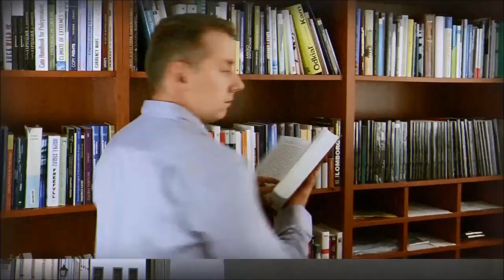Na Vŕšku 5: Dôchodky s Janom Šebom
Ako domrvila táto vláda naše budúce dôchodky? Čo má spraviť 30-ročný človek, aby na budúcom dôchodku prežil? Na Vŕšku sme sa bavili s kráľom slovenskej dôchodkovej analytiky Jánom Šebom.